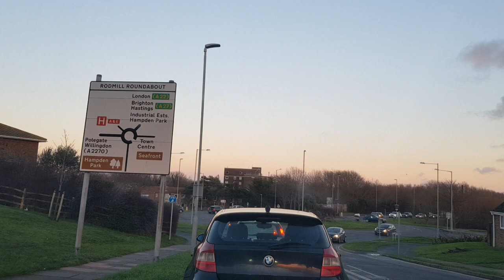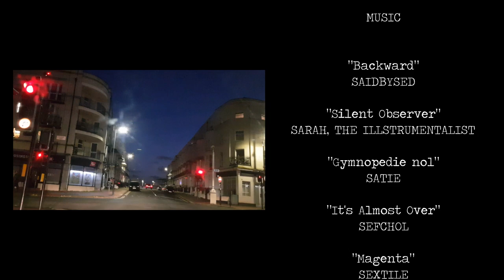Langney Shopping Centre VIII | VLOG 1450 | 02.01.23 | Eastbourne | East Sussex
VIDEO EDITOR
- Kdenlive 23.03.70 (rev. F91ac500a; #1356)

CAMERA
- Samsung Galaxy S8 Edge | FHD 1920 x 1080 | 30 fps

MUSIC
- ARTIST
- 00:00:00 - “Backward” - Saidbysed
- 00:01:53 - “Silent Observer” - Sarah, The Illstrumentalist
- 00:04:24 - “Gymnopedie no1” - Satie
- 00:07:36 - “It's Almost Over” - SefChol
- 00:10:37 - “Magenta” - Sextile
- 00:13:56 - “To the Top” - Silent Partner
- 00:16:17 - “Joining an Activity Group” - Single Friend